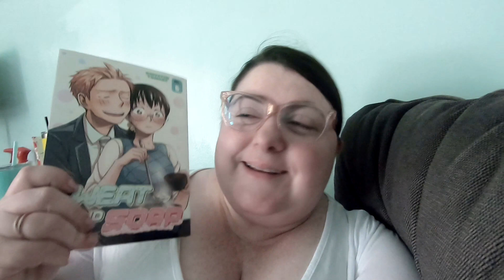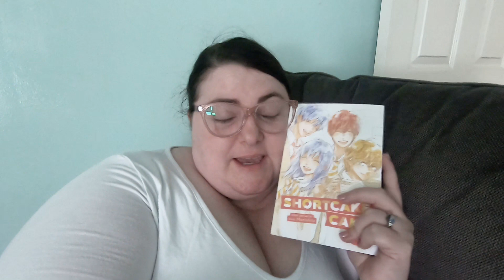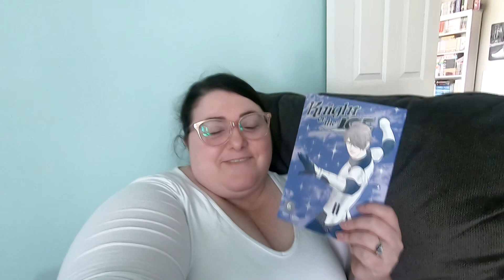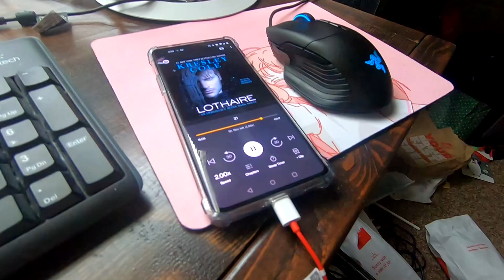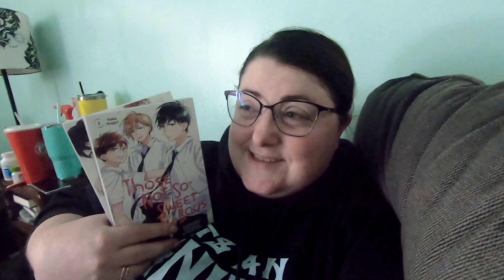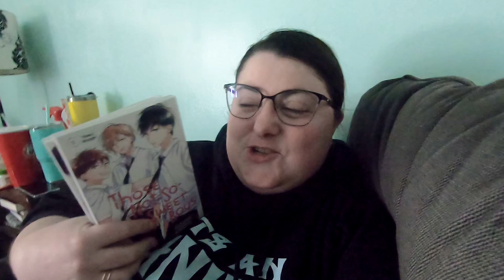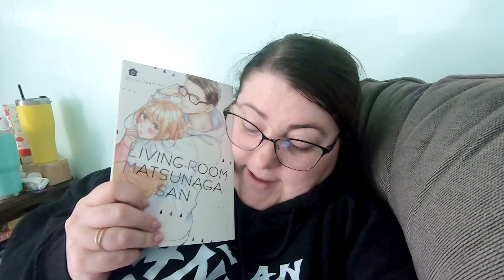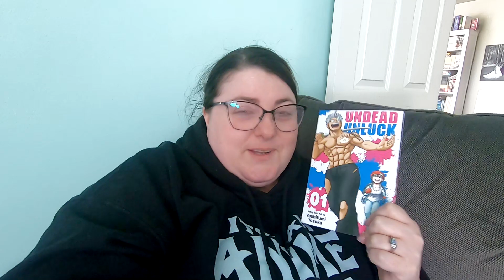TRYING BOBA FOR THE 1ST TIME | 72 HOURS OF READING W/ IZZY FROM HAPPY FOR NOW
Hi friends!  I hope you enjoy this look at reading and my life. This may help you understand how I am able to read as much as I do.